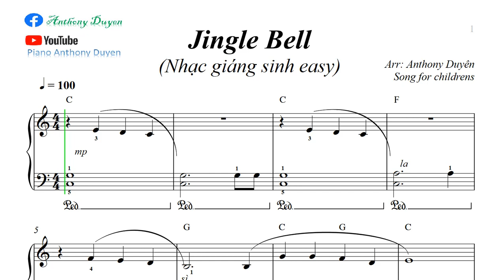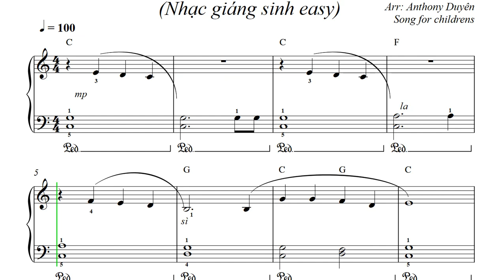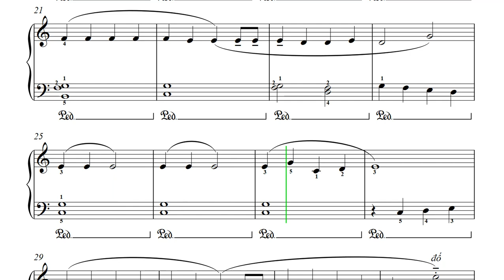Nhạc giáng sinh (piano for beginner) "Jingle Bell" free sheet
This the channel share of: sheet piano, how to play piano, sheet pdf free, music piano classical and popular...